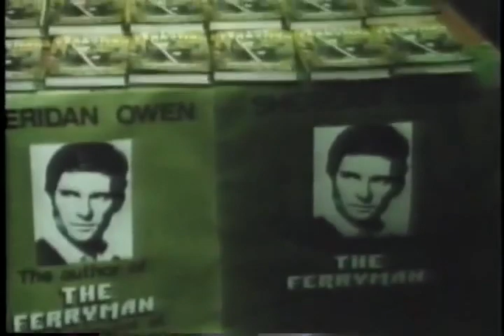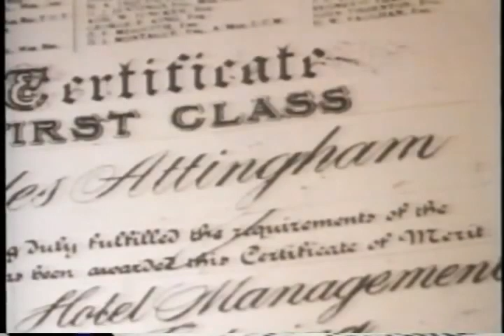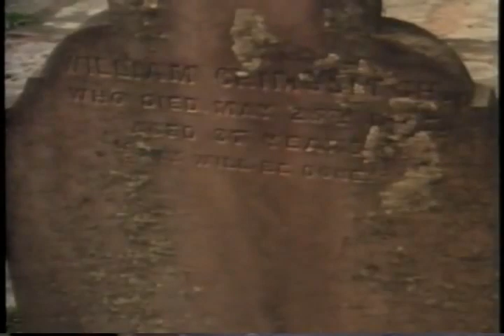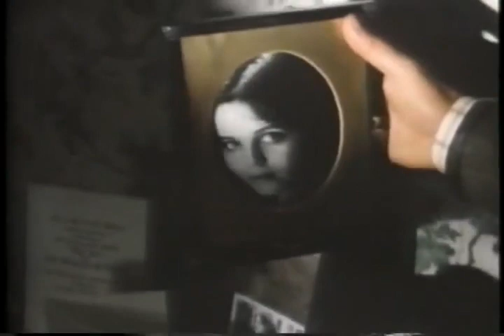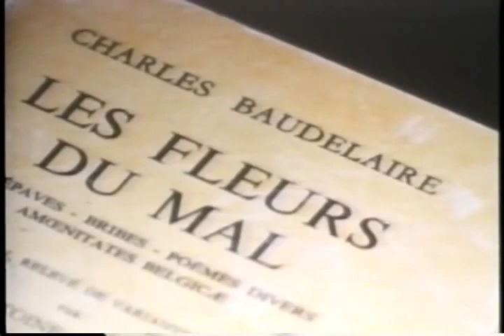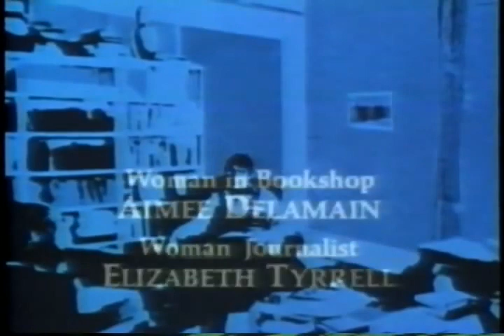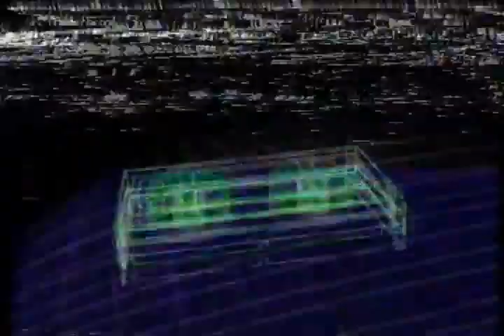Haunted The Ferryman Jeremy Brett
Jeremy Brett and Natasha Parry in "Haunted: The Ferryman"
(unofficial Alternative Title: "A Monster in Bed")